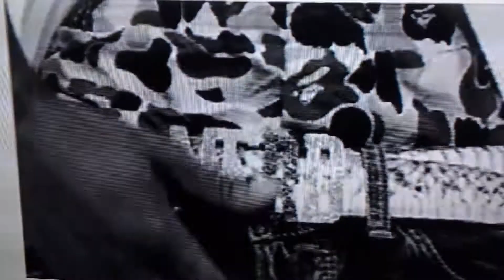Snoop ft. Iz